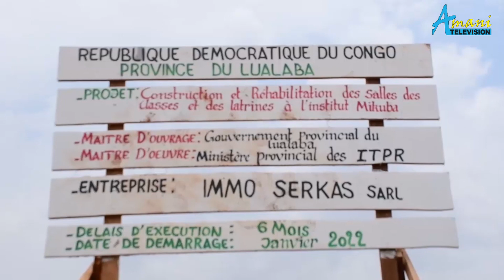Lualaba : Fifi MASUKA décide de construire des nouvelles classes pour les élèves de l'école MIKUBA.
20 classes au Total,un centre de santé  moderne et puits d'approvisionnement d'eaux sont les quelques infrastructures en-cours d'implémentation à l'Institut Mikuba de la cité gecamine musonoie.
Sous le leadership de Fifi MASUKA SAÏNI cette école méthodiste sera réhabilitée et construire .
En séjour au lualaba le Monseigneur KASAP OWAN évêque de l'église méthodiste unie dont la juridiction comprend le sud de la RDC et la Zambie a visité le chantier ,et n'a pas manqué des mots justes pour remercier au nom de l'église méthodiste le gouvernement provincial du lualaba